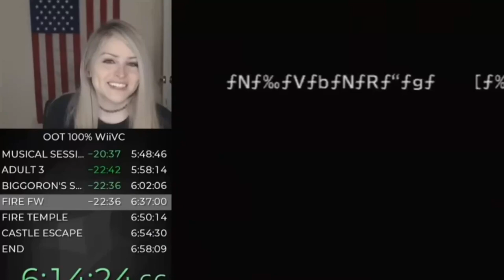SHARE THE WATERMELON | Raft (w/ CrazyCarl)